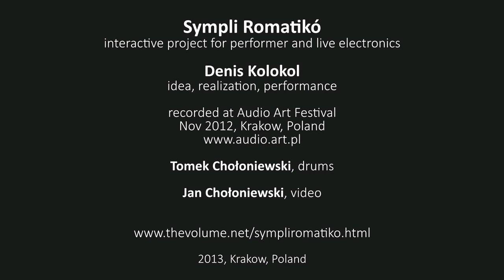Sympli Romatikó at Audio Art Festival, 2012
imagine if you could touch sounds surrounding us with your very own hands.
imagine composing a piece of music by moving sounds around, as if they were sticks and stones.
imagine if you could paint with sound in 3 dimensions.
any kind of sound, electronic or acoustic.

Sympli Romatikó is a virtual World with simplified physics.
in this World sounds turn into objects and surfaces.
the World is scaled, surfaces divide it to notes.
the space itself becomes an invisible musical instrument,
where music simply follows your hands.